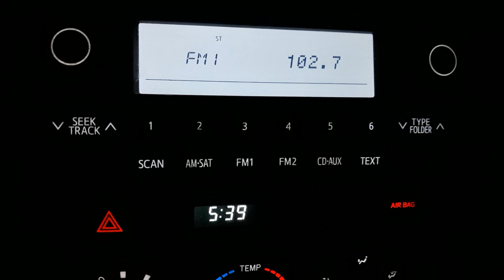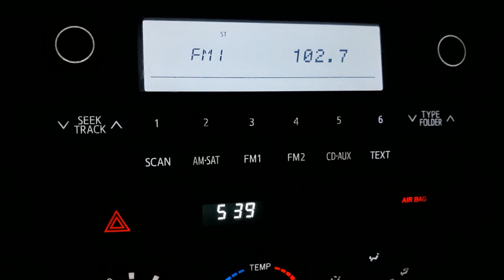Dashboard DX: KTXJ 102.7 Jasper TX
Tropo FM DX of KTXJ 102.7 Jasper TX.  Received in pickup at 5:38am August 22, 2023.  Parked on SB AR Hwy 530 southwest of Star City AR.